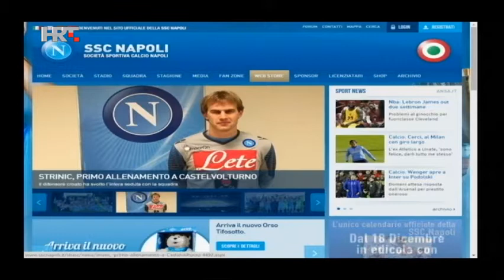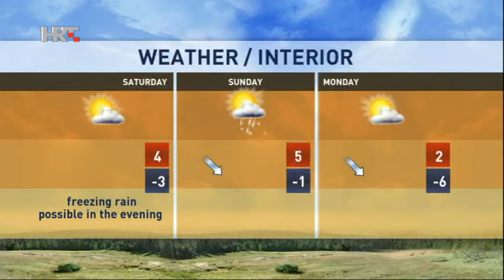NEWS HRT4 02/01/2015